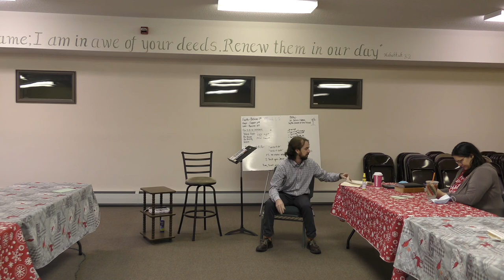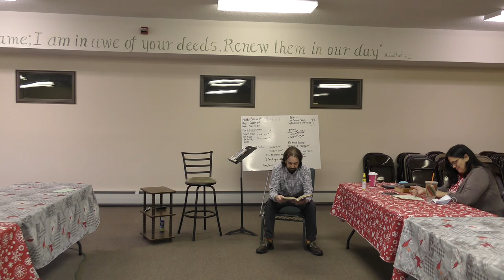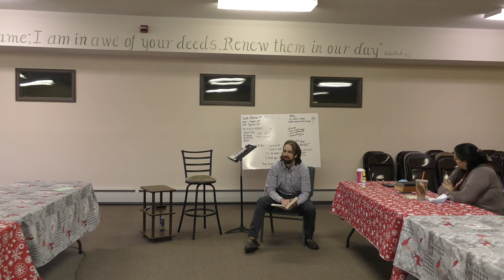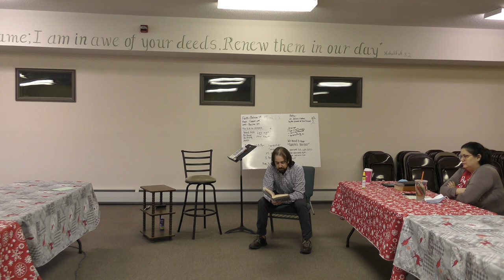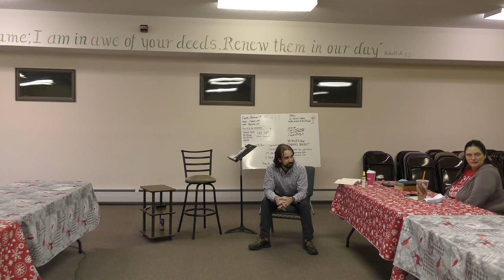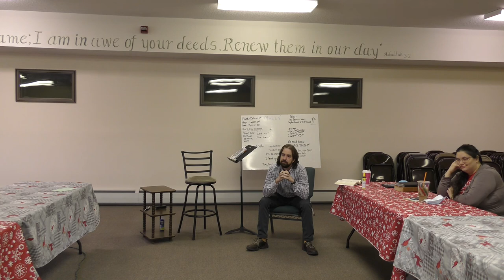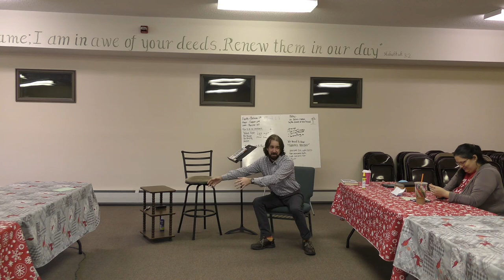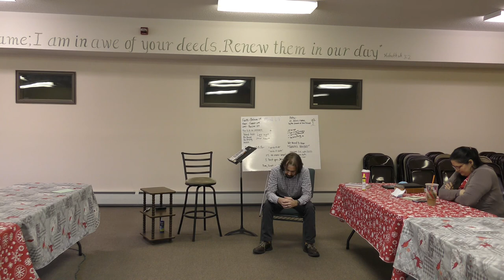Adult Sunday School with James Horrocks on 12-6-2020